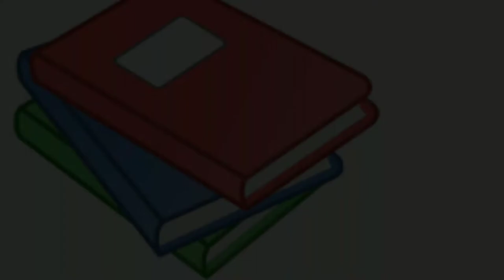یہ چیزیں ایمان کا اہم جزو ہیں۔۔۔۔